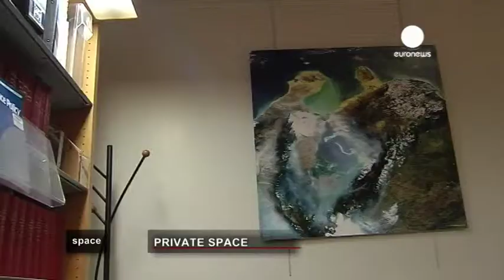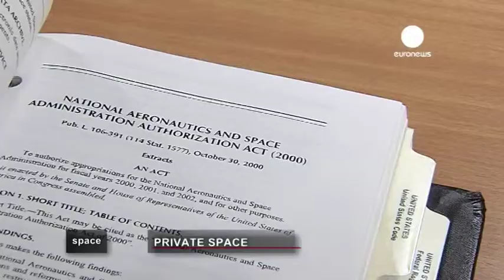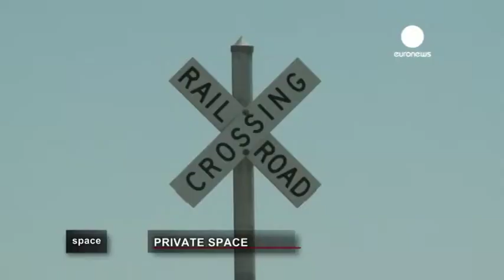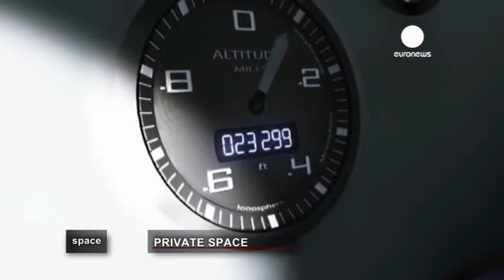Частный космос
25 мая 2012 года: впервые в истории частный космический корабль стыкуется с МКС. Орбитальная доставка груза до сих пор была под силу лишь ведущим космическим державам. Теперь это удалось коммерческой компании.

Вашингтон планирует полностью отдать частному сектору сферу простых орбитальных услуг.

НАСА сосредотачивает силы на передовых исследованиях, ориентируясь на новые космические прорывы, и оставляет коммерческим компаниям полную свободу в разработке и использовании их собственных космических аппаратов.

Частный космос делает первые серьёзные шаги, но предстоит решить ещё немало задач, прежде чем коммерческие компании смогут зарабатывать оказанием надёжных и доступных услуг по перевозкам и проживанию в космосе...